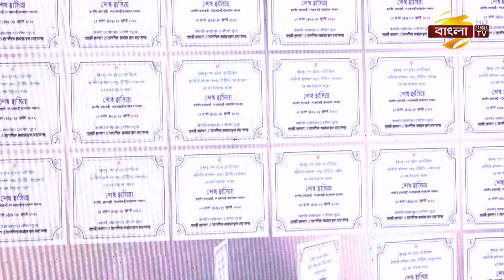ভিটে-মাটি বেচবেন না, প্রয়োজনে ঋণ নিয়ে বিদেশ যান : প্রধানমন্ত্রী